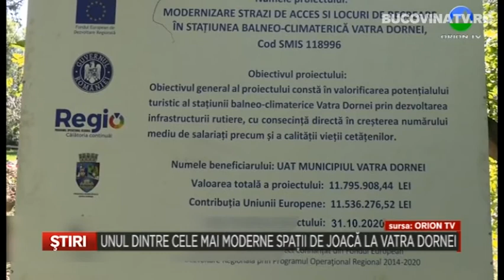UNUL DINTRE CELE MAI MODERNE SPATII DE JOACA LA VATRA DORNEI